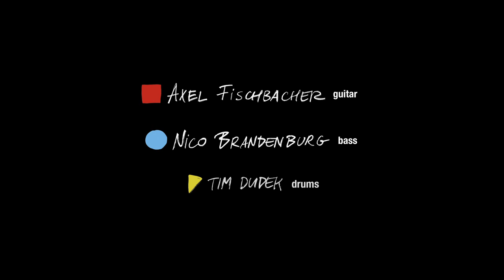Axel Fischbacher Trio "Bebop Sketches" Autumn Leaves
Axel Fischbacher Trio
„Bebop Sketches“

Axel Fischbacher – Gitarre
Nico Brandenburg – Kontrabass
Tim Dudek – Drums

Im Februar vergangenen Jahres, als Axel Fischbacher mit seinem Quintett und der Kammerphilharmonie Wuppertal wenige Tage vor Veröffentlichung und Premiere des 2020er Albums „Five Birds and Strings“ so richtig unter Strom stand, hat er sich im Trio mit Tim Dudek (Drums) und Nico Brandenburg (Kontrabass) gewissermaßen zum „Runterkommen“ für zwei Tage bei Dudek im Studio vergraben und die Musik der LP „Bebop Sketches“ aufgenommen.
Es wurde einfach „drauflosgejammt“, die Aufnahme lief mit. Aber gerade durch diese Leichtigkeit mit echtem Fokus auf die Musik, ohne den Druck nun etwas „abliefern zu müssen“, ist etwas Besonderes entstanden.
Das so entstandene Album umfasst Improvisationen auf Basis oft sehr bekannter Jazzstücke, die man durchaus als „Die Standards der Standards“ bezeichnen kann.
Fischbacher und sein Trio „spielen“ die Songs nicht einfach, sie „spielen mit ihnen“.
Es gibt Stücke und Passagen, die sehr abstrakt und skizzenhaft gespielt werden, andere wiederum sind nahe am Original und manches richtig „old fashioned“. Aber es klingt immer nach Axel Fischbacher (Gitarre), Nico Brandenburg (Kontrabass) und Tim Dudek (Drums).
Der spielerische, zeitgenössische Umgang mit der Jazztradition ist erst recht bei den Livekonzerten des Trios ein Erlebnis – Unterhaltsamkeit und Abstraktion sind hier keine Gegensätze.
Dem Axel Fischbacher Trio gelingt aus dem Bauch heraus in großer Lockerheit und Einigkeit der Musiker etwas ganz wunderbares, frei nach Dizzy Gillespie: „As a musician you have to keep one foot back in the past and have one foot forward into the future!“.